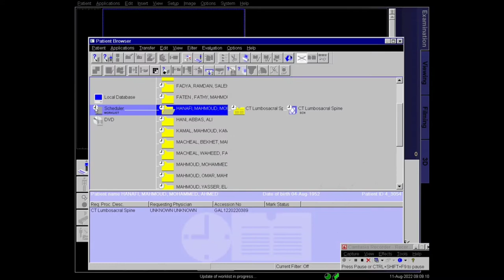How to do ct Lumber spine التصوير المقطعى للفقرات القطنية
What is a CT scan of the spine?
(Spinal CT Scan, CT of the Spine or Back)

Computed tomography (CT scan or CAT scan) is a noninvasive diagnostic imaging procedure that uses a combination of X-rays and computer technology to produce horizontal, or axial, images (often called slices) of the body. A CT scan shows detailed images of any part of the body, including the bones, muscles, fat, and organs. CT scans are more detailed than standard X-rays.

In standard X-rays, a beam of energy is aimed at the body part being studied. A plate behind the body part captures the variations of the energy beam after it passes through skin, bone, muscle, and other tissue. While much information can be obtained from a standard X-ray, a lot of detail about internal organs and other structures is not available.

In computed tomography, the X-ray beam moves in a circle around the body. This allows many different views of the same organ or structure. The X-ray information is sent to a computer that interprets the X-ray data and displays it in a two-dimensional (2D) form on a monitor.

CT scans may be done with or without "contrast." Contrast refers to a substance taken by mouth or injected into an intravenous (IV) line that causes the particular organ or tissue under study to be seen more clearly. Contrast examinations may require you to fast for a certain period of time before the procedure. Your physician will notify you of this prior to the procedure.

CT scans of the spine can provide more detailed information about the vertebrae (bones of the spine) and other spinal structures and tissues than standard X-rays of the spine, thus providing more information related to injuries and/or diseases of the spine.
What are the reasons for a CT scan of the spine?
A CT scan of the spine may be performed to assess the spine for a herniated disk, tumors and other lesions, the extent of injuries, structural anomalies such as spina bifida (a type of congenital defect of the spine), blood vessel malformations, or other conditions, particularly when another type of examination, such as X-rays or physical examination, is not conclusive. CT of the spine may also be used to evaluate the effects of treatment of the spine, such as surgery or other therapy.

There may be other reasons for your physician to recommend a CT scan of the spine.